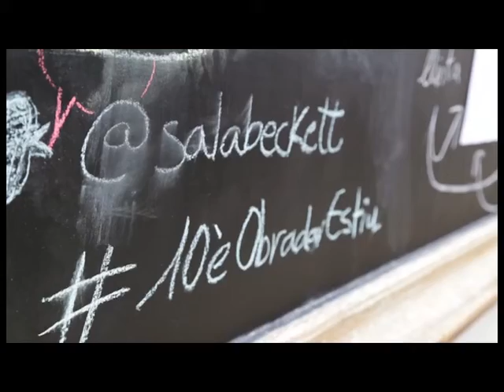Torna l'Obrador d'estiu de la Sala Beckett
De l'11 al 16 de juliol de 2016, tindrà lloc l'11è Obrador d'estiu de la Sala Beckett, a la nova seu del Poblenou. L'Obrador d'estiu s'ha consolidat com el punt de trobada a Barcelona per a la nova dramatúrgia internacional amb la programació de cursos, tallers, seminaris, lectures i espectacles de dramaturgs d'arreu.